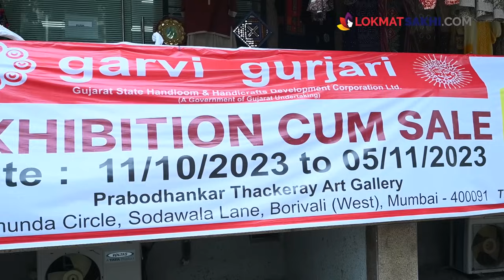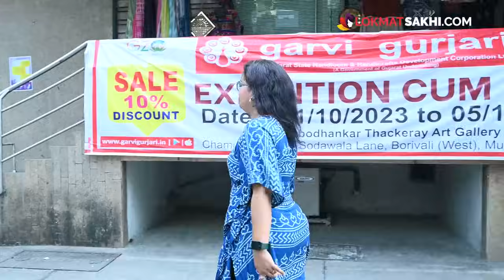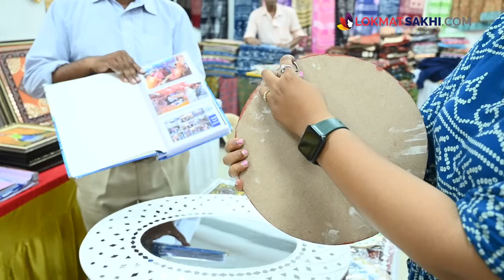Handloom exhibition भरलंय बोरिवली मध्ये! | Handloom Dress Shopping | Navratri Shopping | AI2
Handloom exhibition मध्ये मिळतील साड्या, कुर्ती व होम डेकॉरच्या वस्तू अगदी 500 रुपयांपासून? बोरिवली मध्ये भरलाय हा सुंदर exhibition. अजून सविस्तर जाणून घेण्यासाठी पाहा हा व्हिडिओ

Address:
Garvi gurjari, Gujarat handloom & Handicraft Exhibition, Prabhodhankar Thackrey Art Gallery, Opp. Chamunda Circle, Borivali (W)

Exhibition date:
11/10/23 to 5/11/23